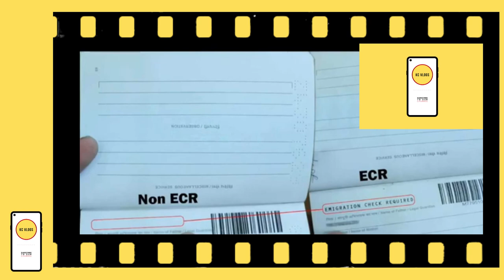ECR Passport Holders may face issues Via Doha ! Check before Travel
ECR - Emigration check required

If it is written on your passport and you are travelling via Qatar then you might have to find out the solution :)

We agree to the fact that ECR is very important for the people who can be exploited in Gulf countries and hence we totally support this govt body ! Also we would request everyone to follow all the guidelines of Indian government

Note :
Qatar Travel restrictions for Indians wef 12th July
An Update on Qatar Airways website
Effective 12 July 2021, the State of Qatar will permit entry to travelers holding tourist or family visas, who are fully vaccinated with a vaccine recognized by the Ministry of Public Health. They may not need to quarantine on arrival.

Indian Nationals: A free tourist visa upon arrival for a period of (30) days, which can be extended for a similar period.

Conditions:

•Valid passport for at least six months.

•Confirmed return ticket.

•Confirmed hotel reservation in one of the country’s hotels during the visit period.

•Fully vaccinated with vaccines approved by the Ministry of Public Health, and completing a period of 14 days after the last dose.

Can I travel with an ECR passport to Doha, Qatar – Well, in the Pandemic times, people in India were stranded and wanted to get back to their work or universities. These people took various 3rd country indirect routes, however, there is no end in the count of these stranded people and many of them still want to travel.

Q) What are some of the 3rd country indirect routes used by Indians to reach out to their destination :
Maldives
Qatar
Albania
Serbia
Mexico
Ukraine

Q) What is an ECR Passport ?
Answer) In India, there are people with qualifications of lesser than the 10th standard, in the past when this category of people went to gulf countries they were exploited. They were scammed by agencies or frauds in the name of jobs. To prevent these people from being exploited, the Indian government created a government body that makes sure that these people will go through an extra check while departing from Airport to any ECR category country.

Q) How can I check if my Passport is ECR or Non ECR ?
Answer) On the last page of your passport where the father’s name and address is written, if on top “Emigration check required is mentioned” then it is an ECR passport and if it is Blank then it is a Non-ECR passport 🙂

Q) My Qualification is more than 10th but Immigration check required is written on my passport ?
Answer) Sometimes, while applying for passports, people forget to submit qualification proofs, which is why they usually get ECR written passports.

Can I travel with an ECR Passport to Doha, Qatar ?
Well if you are travelling for a work permit, then you would need additional approval from Embassy to travel to Qatar with an ECR passport.

However, if you are travelling for tourism and seeking an arrival Visa then the case should be different. Nowadays most people are using Doha as a layover country to reach out to their final destination which means they will be entering Doha with An arrival Visa and many people have already travelled and reached. However, around 29th July we are hearing some news that people were stopped to board from India to Doha because of ECR passports, even if they are seeking an arrival Visa.

How we tried to get some more info on this issue ?
After we heard about it, we started our investigation –

We Called Indian Embassy in Qatar and tried to get their take about it
As per them yes, Indians cannot travel to Doha with ECR passports and they will not be allowed on arrival Visa 🙁

We got the number of Immigration officer in Mumbai
As per him, there should be no problem for ECR passports holders to travel via Doha on “On Arrival Visa” but still, he denied giving confirmation on this.

However, he also denied giving written confirmation on the same.

Their customer care was not even aware of the term ‘ECR” however they checked with their supervisor and he was also not clear about it. But they stated that you would need additional approval from Embassy.

Conclusion
Though Chances are more that you will not be able to fly from India, however, we still would suggest you do your own research and try to find out the confirmed answer for it.

As of 29th July 2021, we haven’t got any confirmation on the same

Video source : lestacindia